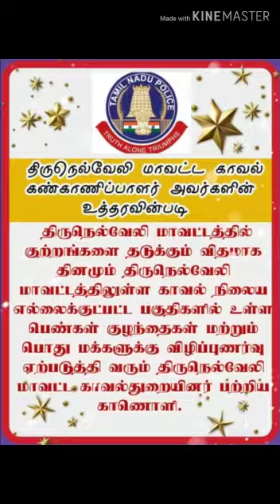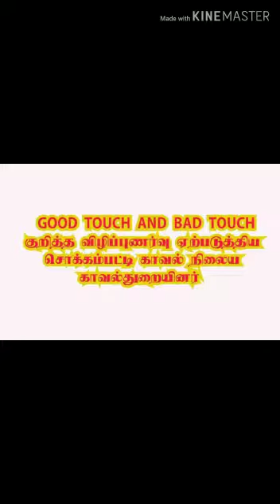Tirunelveli District - mass effort for public awareness